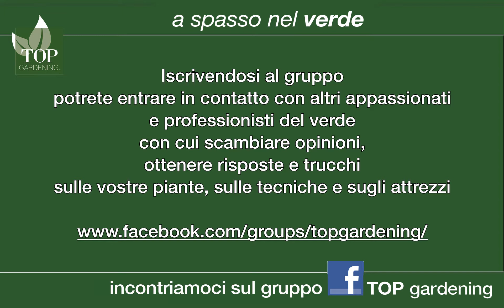Irrigazione per immersione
Come idratare il terreno molto asciutto e fa riprendere una pianta